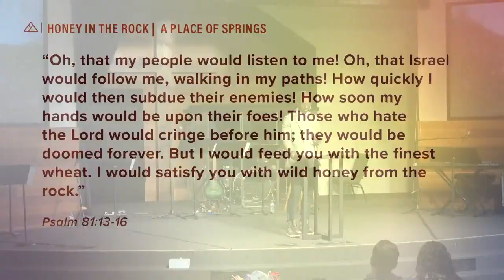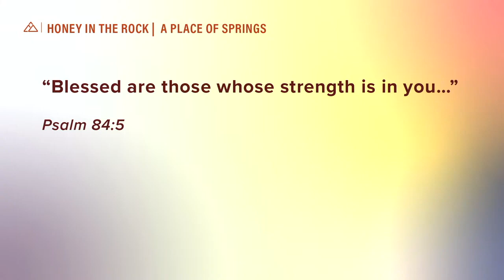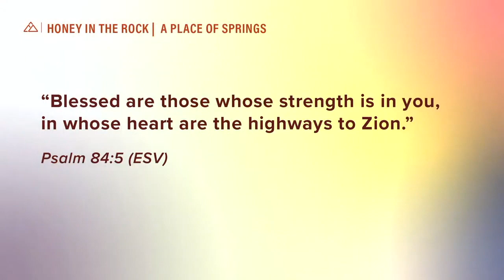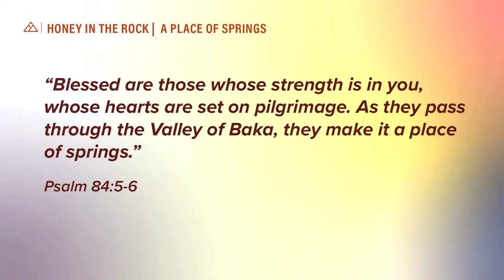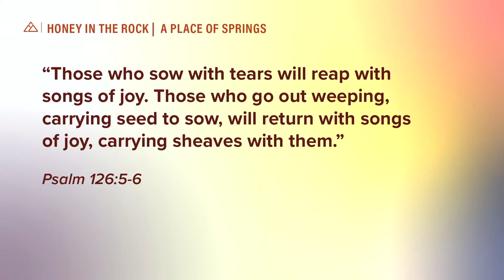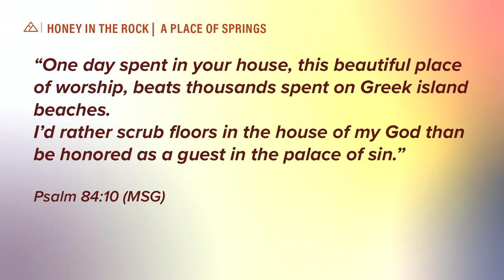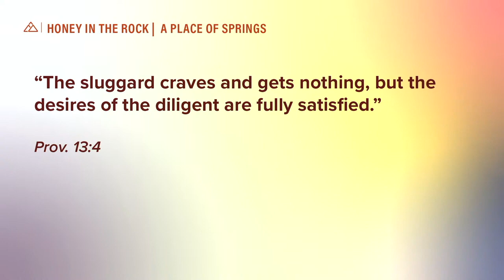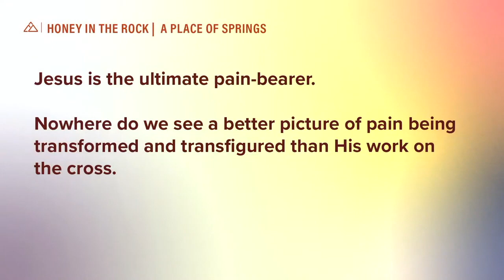Honey in the Rock - Part 3 | Pastor Sean Patterson